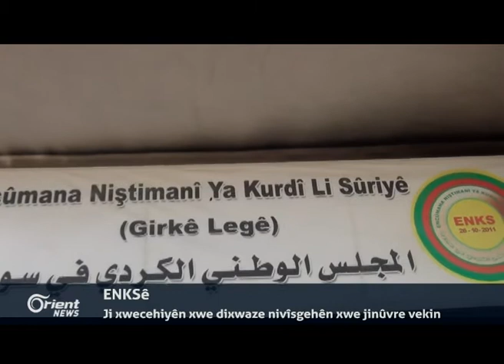Qasim Sulêmanî seredana Silêmaniyê dike